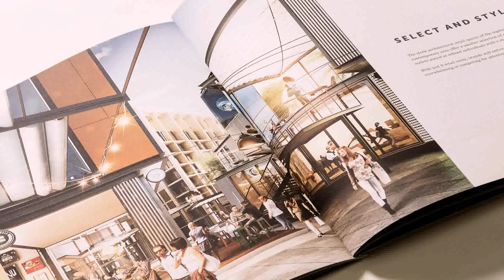Le Solarium Building In Dubai Silicon Oasis (see description)